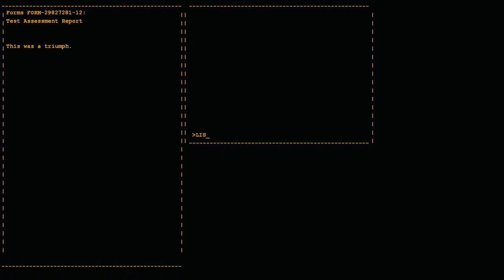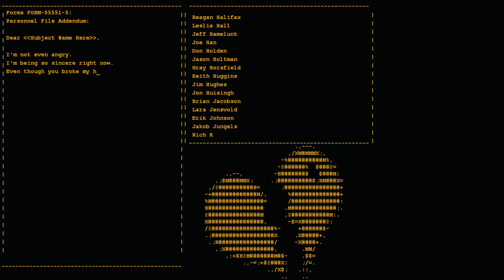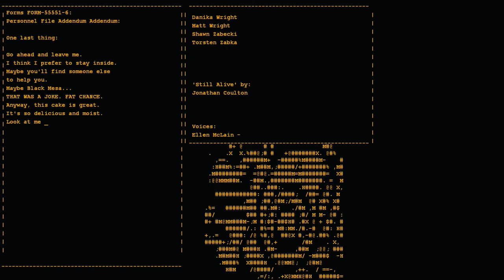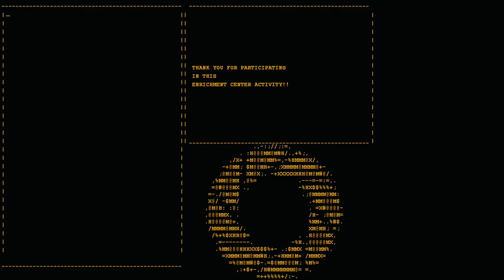Portal ► Вот и тортик ! ► №3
Portal — компьютерная игра в жанре головоломки от первого лица (англ. First Person Puzzle), разработанная Valve Corporation. Игра была выпущена для ПК и Xbox 360 в составе сборника The Orange Box 10 октября 2007 года. Портированная версия Portal для приставки PlayStation 3 разрабатывалась студией EA UK и была выпущена 11 декабря 2007 года.источник